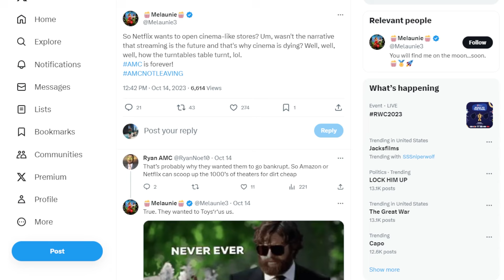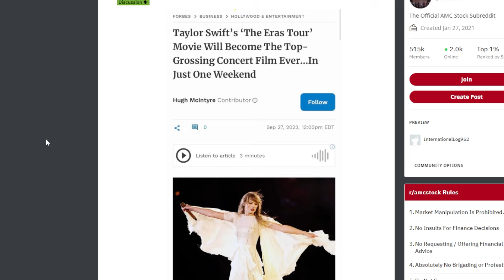AMC STOCK: THE PLAY HAS FLIPPED!